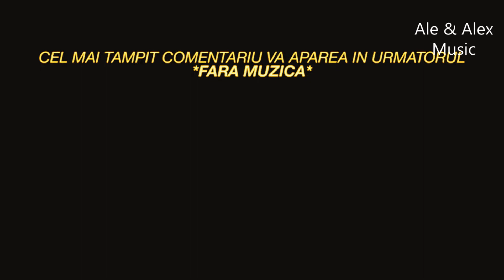INNA & FABBI - Tu Manera ( Dúo Versión )